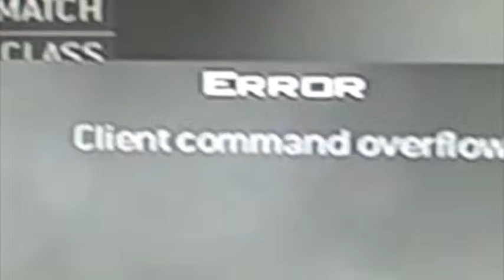WTF Infinity Ward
I was in a random game and infinity ward is being gay...